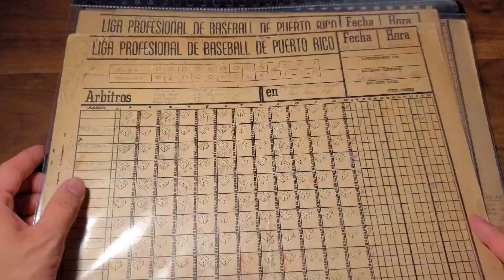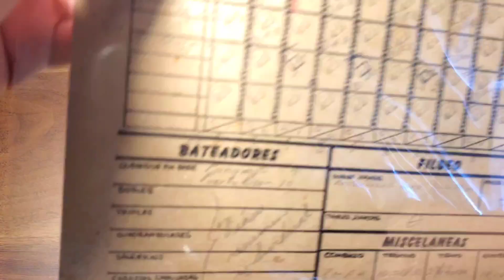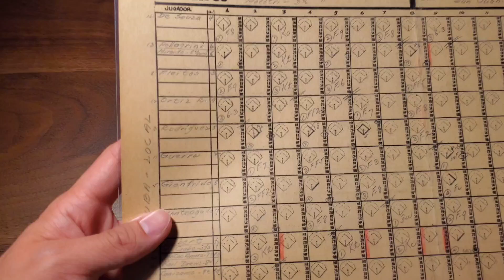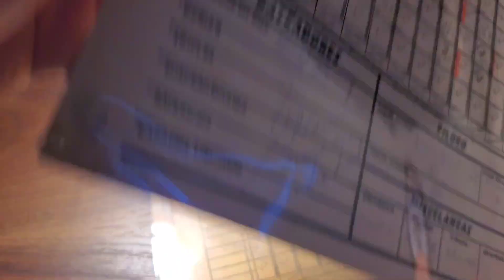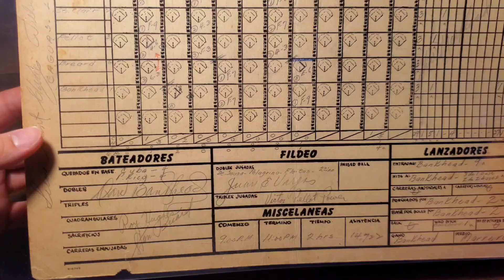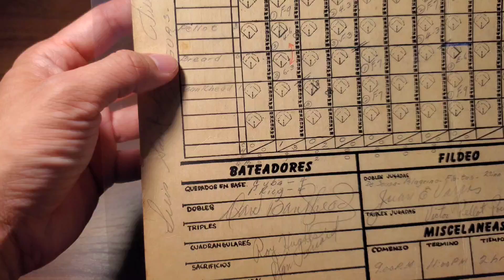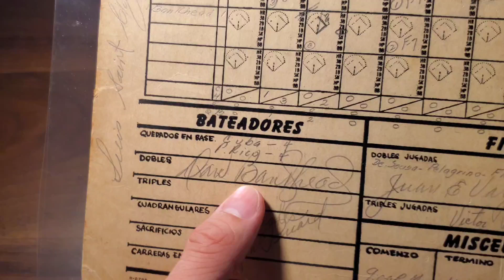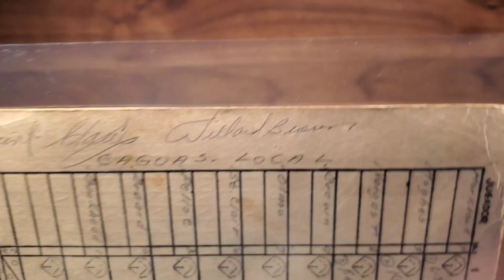Recent Pickup: 1950 Carribean Series Official Scoresheets and a Big Surprise!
I recently picked up these 7 official scoresheets from the second ever Carribean Series in 1950. It's full of former Negro League players and a few major league ones!

The artwork for my logo was provided by u/apc_52 on reddit! If you are interested in getting anything done by him he can be contacted via reddit